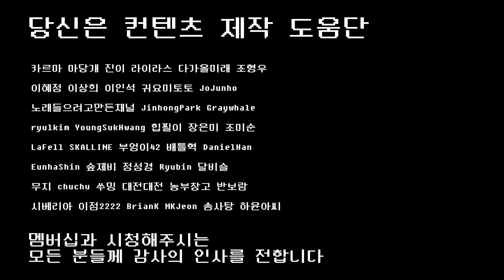EP.33 쥐시끼랑 쥐며느리랑 같이 키우기